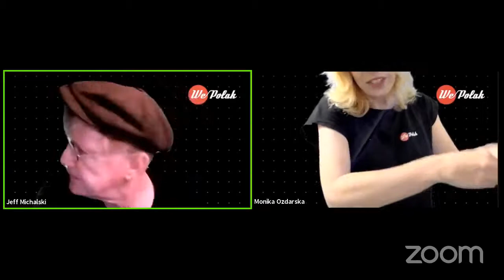VIF 2021 – The Follies presents: WePolak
WePolak performs at Vintage Improv Festival 2021: A worldwide Virtual Improv Festival! (September 12, 2021)

It took a pandemic to bring Warsaw born Polak Monika Ozdarska and Chicago born Polak Jeff Michalski into the same virtual room. Monika interviewed Jeff for her podcast The Art of Yes and Inspired by each others stories they decided to create WePolak.

WePolak is a long-form show starting with an evocative inspiration and performing a series of independent scenes, they reference elements of word, gesture movement and culture to discover an emerging theme.
Monika Ozdarska’s entrance into the world of discovery first emerged in her collecting found objects that her mother would assemble into art. She continued this practice on archeological digs in Syria when she was a student at Warsaw University. Monika became a graphic artist in Warsaw and continued her journey of discovery when she entered into the Improvisational Community in 2012 and spent time learning this form globally with over 80 teachers from around the world.

She now performs and teaches improvisation to performers and uses applied improv for corporate development and events. Monika has taught improvisation in Poland, the Netherlands and Germany and has an intergenerational outreach program to integrate improvisers of all generations and cultural backgrounds. She is a co-founder of Warsaw’s Centralna Spółdzienia Komediowa where Polish Improvisers continued to perform, and also the founder of “The Art Of Yes” facebook page where she shares improv related links, quotes, and Zoom podcast interviews with improvisers from around the globe, to be found also on YT.
Unilingual Jeff Michalski has been improvising for almost a half century, more if you count the time he spent in a Chicago neighborhood Catholic school where his nuns and neighbors spoke primarily in Polish. He exploited this skill of feigning engagement with the incomprehensible to become an immediate success in what was the relatively new world of improvisational comedy making him incomprehensibly a pioneer in the field and even becoming a professional improviser.

As a performer Jeff has played clubs, theatres and colleges across the United States with his first group The St. Vitus Dancers, the Original Comedy Rangers, and Chicago's Second City beyond comprehension, made him a director where he ended up co-founding the Second City etc. company. As a teacher he helped create Chicago's Second City training program and the initial training program in Santa Monica. He has established numerous theatres dedicated to the art of improvisation including Upfront Comedy Showcase and currently The Fanatic Salon in West L.A. He was partially subsidized by becoming a professional actor doing numerous television and film projects